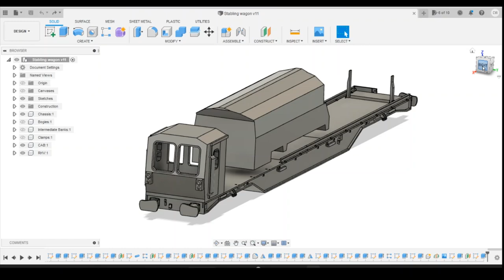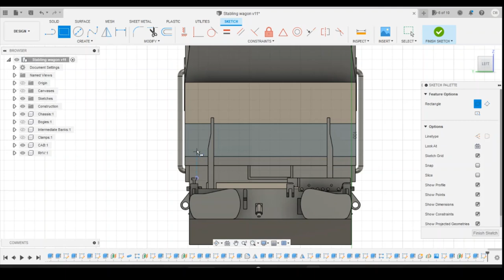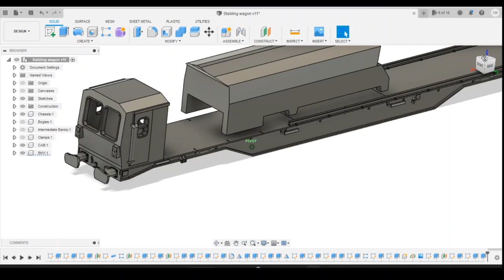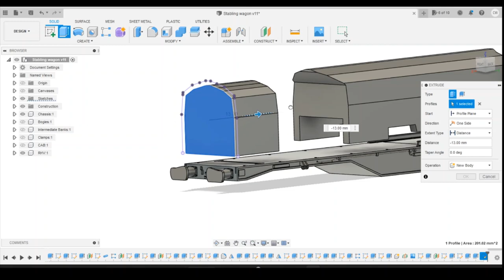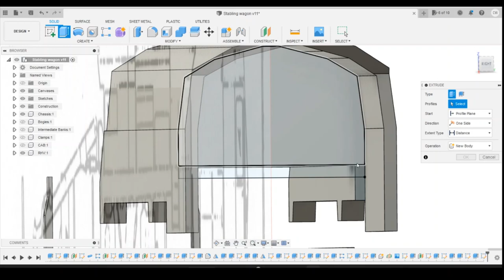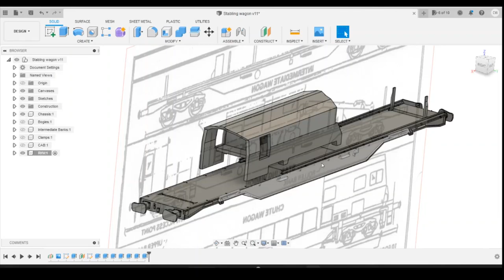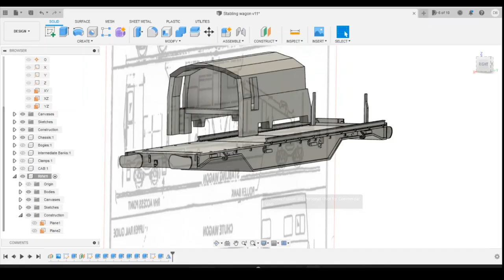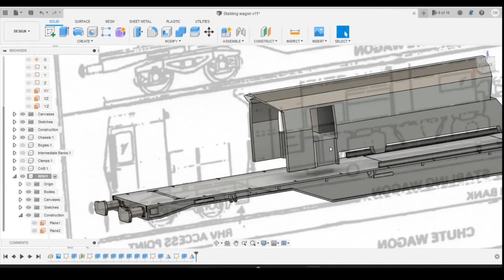N Gauge model railway wagon using 3D Printing (EP 20)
In this series I'm going to work through a tutorial series to produce CAD in Fusion 360 for 3D printing a model of the Plasser Theurer long welded rail train.

I'm drawing this to UK 1:148 N gauge but you can easily scale this up to other gauges based on your requirements.